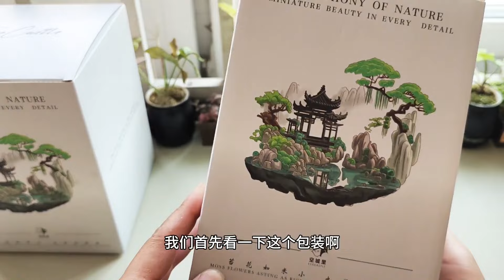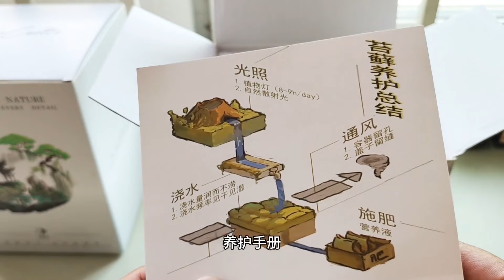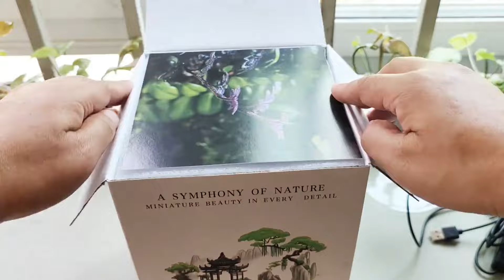如果您爱做微景观推荐给您性价比超高的容器 Micro landscape containers with high cost-effectiveness